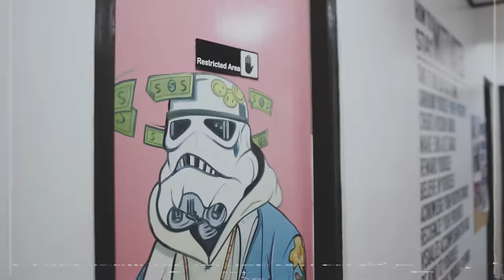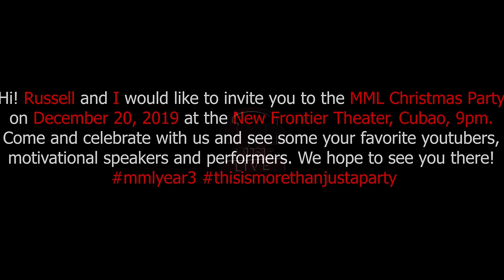Maroon 5 - Girls Like You (Khel Pangilinan x Russell Reyes)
Arranged by: Iean Inigo
Mixed by: Tbear music
Mastered by: Tbear music
Visuals: Rafael Manaligod

Special thanks to AD microphone

Produced and Recorded @MMLPH
M MUSIC LIVE PRODUCTIONS 2019